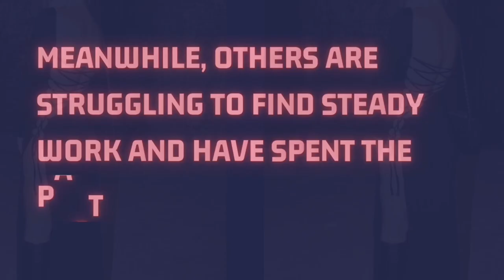MAFS Stars Cashing In vs Job Losses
MAFS contestants are reaping the benefits of their newfound fame with club appearances, brand deals and contracts with Australia's top talent managers.

Meanwhile, others are struggling to find steady work and have spent the past couple of months reinventing themselves.